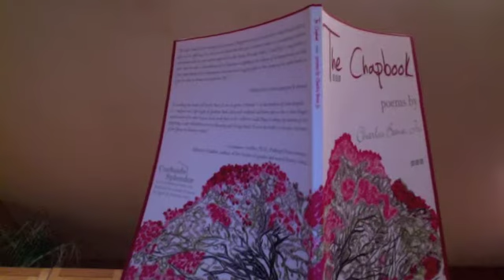Untitled by Charles Bane Jr. Read by Victor David Giron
Victor David Giron, managing editor of Curbside Splendor Publishing based in Chicago, reads "Untitled" by Charles Bane Jr. from The Chapbook: Poems by Charles Bane Jr., due out July 2011 by Curbside Splendor.  The Chapbook is illustrated by Isabelle Pruneau and designed by Karolina Faber.  for further information.